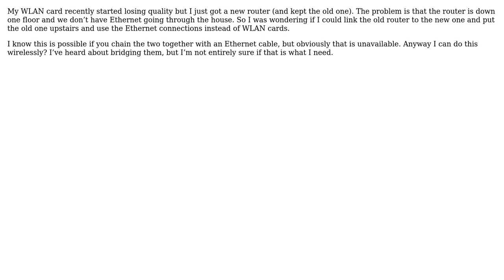Use two routers without daisy chaining (use like WLAN card)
With thanks & praise to God, and with thanks to the many people who have made this project possible! | Content (except music & images) licensed under CC BY-SA | Music | Images & others | With thanks to user N. Greene user Cooked Goose user Chenmunka and the Stack Exchange Network Trademarks are property of their respective owners. You are responsible for your own actions.